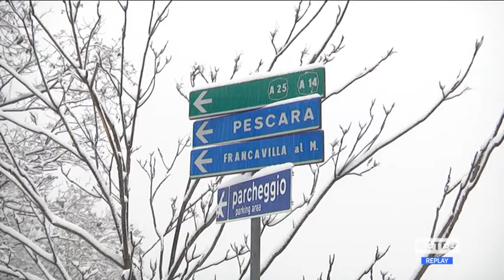Chieti - Neve, disagi per la viabilità